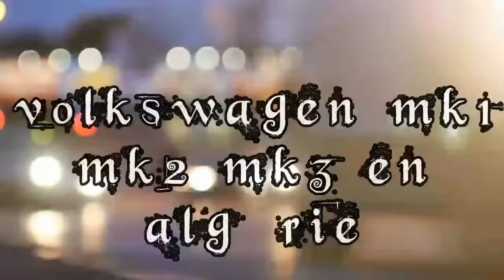مقارنات بين tuning في الجزائر و أوروبا💗فيديو رائع💗شاهد للنهاية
Volkswagen mk1 mk2 mk3 en Algérie